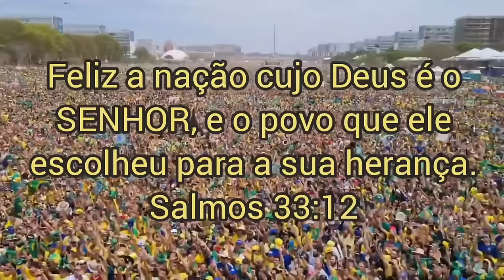A 'Bala de Prata' de Bolsonaro‼️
🔮 Em uma reviravolta política, exploramos a estratégia magistral de Bolsonaro, a tão chamada 'Bala de Prata', e suas implicações inesperadas. Mas será que esse movimento surpreendente pode levar a uma revolução nos padrões presidenciais, incluindo a possibilidade de termos um Primeiro Damo?

🌐 Neste vídeo, mergulhamos nas especulações sobre os desdobramentos sociais e políticos dessa jogada, ponderando sobre as mudanças que podem ocorrer nos bastidores do poder.

💬 Compartilhe suas opiniões nos comentários! O que você acha sobre a chance de termos um Primeiro Damo e como essa 'Bala de Prata' pode influenciar a dinâmica política e social?

👍 Se este vídeo trouxe questões intrigantes, não esqueça de deixar seu like, compartilhar com seus amigos e inscrever-se para mais análises perspicazes sobre os eventos políticos que estão moldando o futuro.